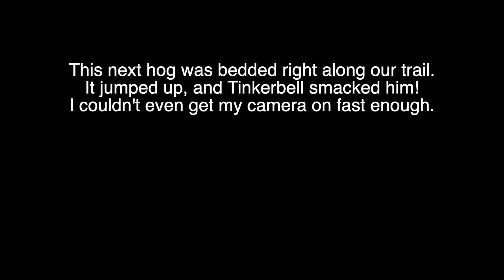Two Hogs Down With Team Swamp Stomp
Watch as hunters take down two wild hogs in Texas using dogs and a knife.

Just 1.5 hours from the Dallas airport, Team Swamp Stomp is here for your hog hunting adventures.

Ready to get your hog hunt on?